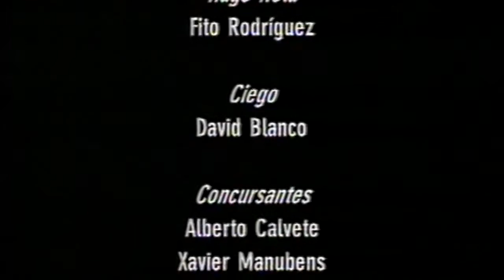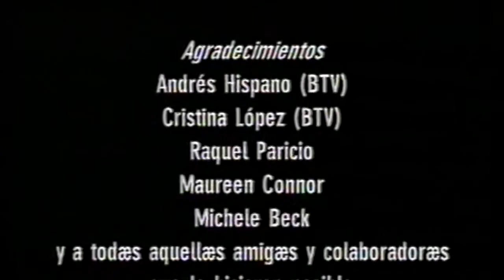EL SHOW DE WALTER EGO Y HUGO NOTA (2000)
"El show de Walter Ego y Hugo Nota" (BTV, 2000). Por Arturo fito Rodríguez y Jorge Luis Marzo. Edición de Cristina Arrazola.